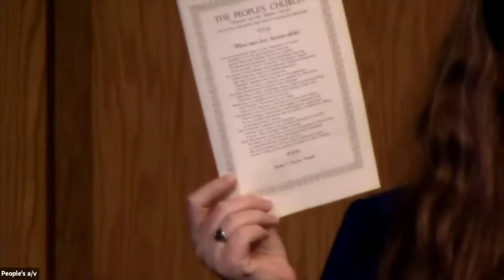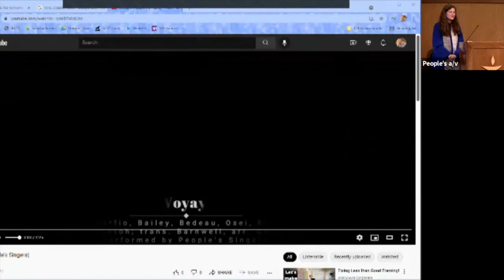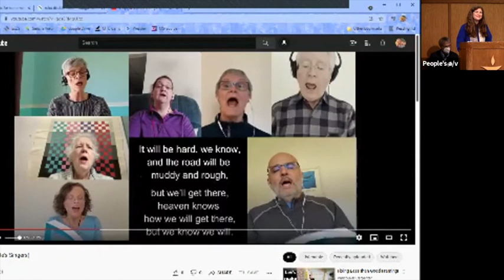Sunday Service - November 7, 2021 "A Church that Survives and Thrives: Part Two” Rev. Rachel Lonberg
Last month, we had a service focused on the challenges that People’s Church has faced and survived. There were too many stories to fit in one service, so we added another. This service mostly focuses on events before the living memory of our current membership.